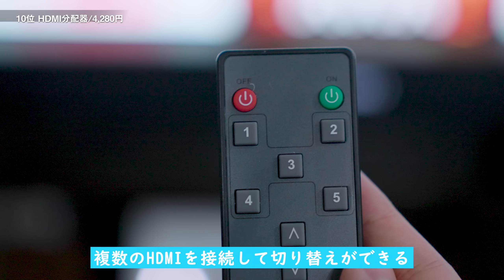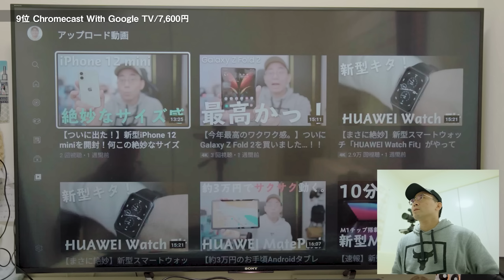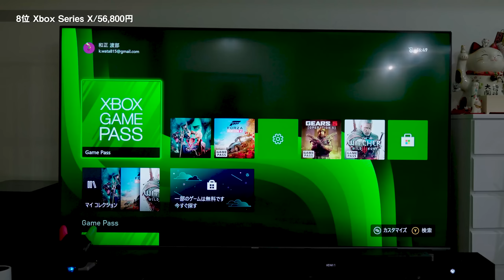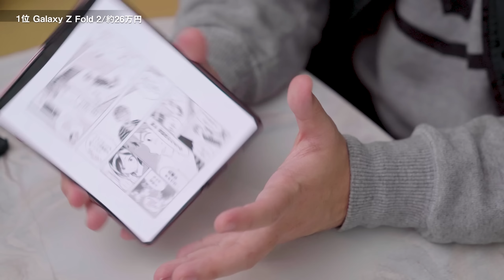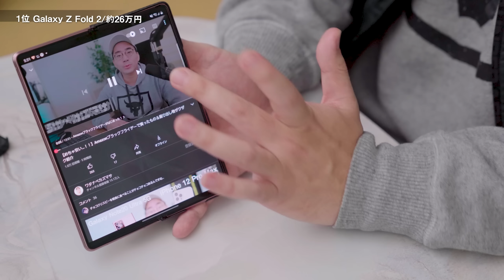【ベストバイ】11月の買ってよかったものBEST10！今月も散財が凄いことに…！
HDMI切替器 hdmi 分配器
4,280円

Peak Design ピークデザインSLL-AS-3

SENNHEISER MKH416

ソニー XLRアダプターキット XLR-K3M

ソニー FE 24mm F1.4 GM